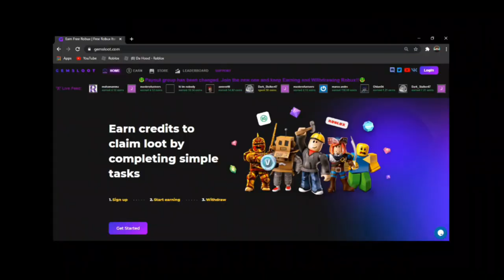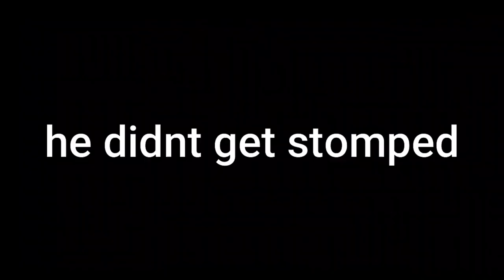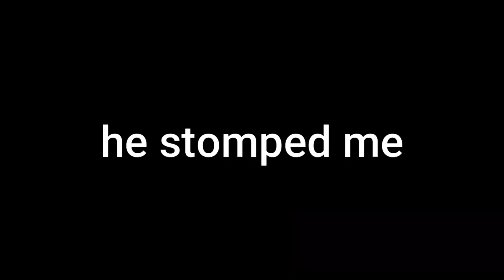AMONG US BUT IN ROBLOX DA HOOD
roblox da hood da hood funny moments roblox da hood video roblox da hood funny memes da hood new funny meme video da hood roblox video